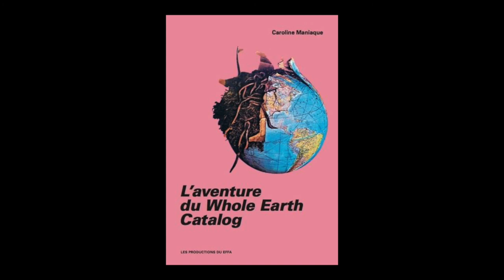Caroline Maniaque - L'aventure du Whole Earth Catalog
Caroline Maniaque vous présente son ouvrage "L'aventure du Whole Earth Catalog" Productions du EFFA.